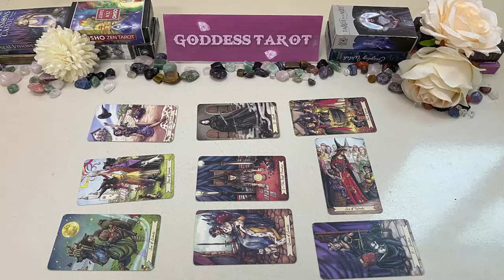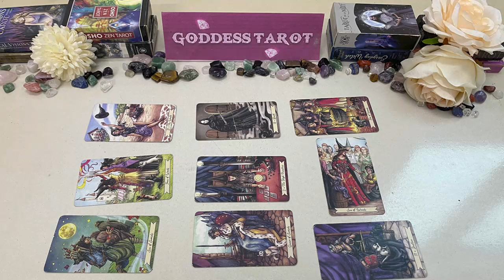TAURUS MARCH 2024 - YOUR WHOLE LIFE IS ABOUT TO CHANGE VERY SOON TAURUS MARCH TAROT LOVE READING